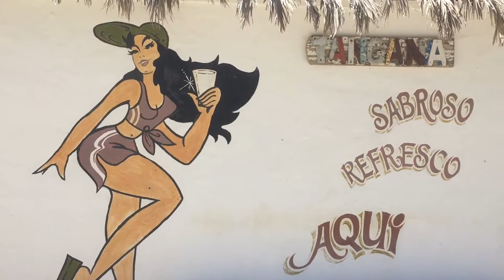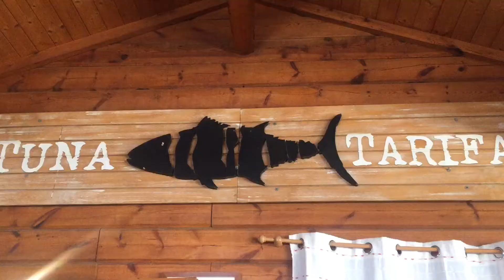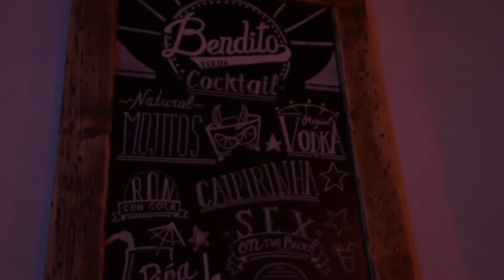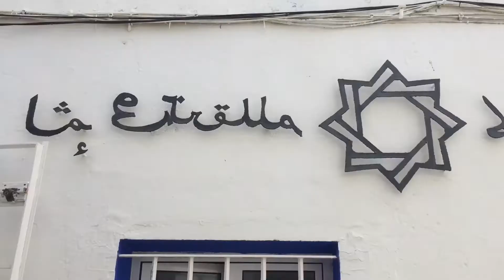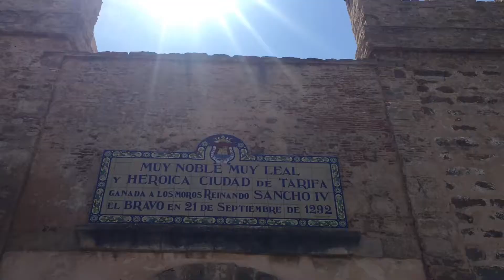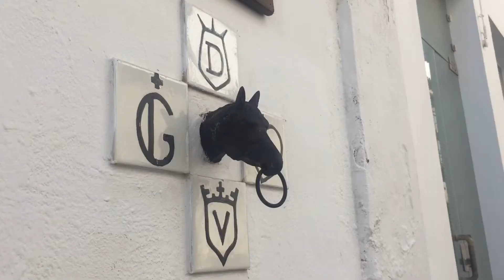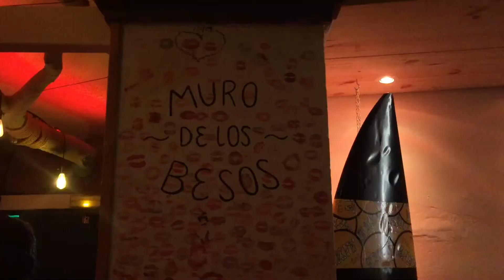Tarifa 2020 | Vacaciones de verano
¡Hola gente!
¡Aquí está! El vídeo de mis vacaciones en Tarifa. Cada año mi hermana y nuestras amigas vamos a este pintoresco pueblecito gaditano donde se ha convertido ya en una tradición ir todos los veranos. Éste es mi quinto año.
He querido grabar un poquito de lo que hemos hecho esos días (10 días, para ser exactos) como recuerdo de nuestras “locuras” 🙄. Tenía miedo de no conseguir editar el vídeo pues cada escena, cada plano que grababa quería captar la belleza del pueblo y siempre me quedaba atrás del grupo grabando los paisajes. La última parte del vídeo es mi favorita. 🧡

MÚSICA DEL VÍDEO:
•Princesas (Pereza)
•Quédate en casa (Ariel de Cuba)
•Mercy (Duffy)
•Shape of you (Ed Sheeran)
•Carolina (M-Clan)
•Prendio, Remix (Rvfv, Omar Montes, Daviles de Novelda)

LUGARES DE TARIFA:
•Playa de los Lances
•Playa Valdevaqueros
•Cala de los Alemanes
•Playa Bolonia
•El Balneario
•El otro Melli
•Bendito Tarifa
•Mandala
•Silos 19
•Taco Way
•BiBo Beach House Tarifa
•La Residencia
•Exit Bar
•Bar Pepepotamos
•Bar Anca Curro